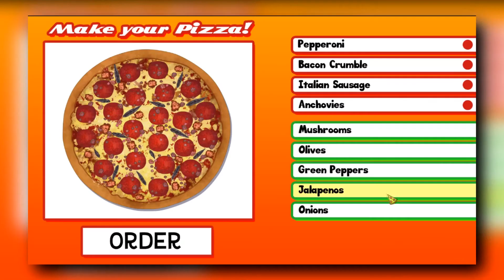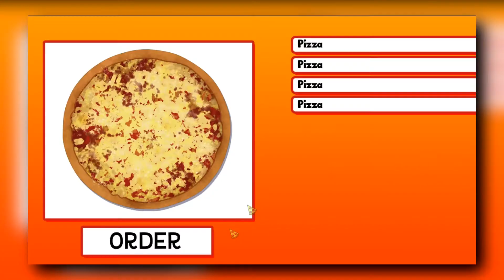Order a Pizza - A Visual Novel Review: Jeremy, God of Pizza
I never thought I'd say and/or write about a god of pizza, let alone one named Jeremy.
This was a fun, weird take on visual novels, and one I can wholeheartedly recommend.
Send Bitcoin (BTC):
bc1qkuaztfpufa05zngj8mwduxw6205sdrtj2a35ag